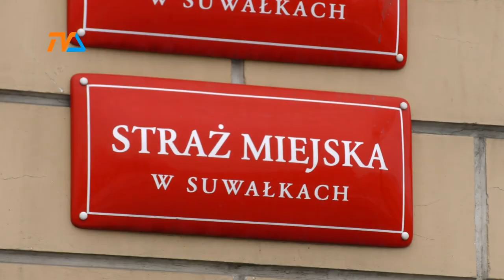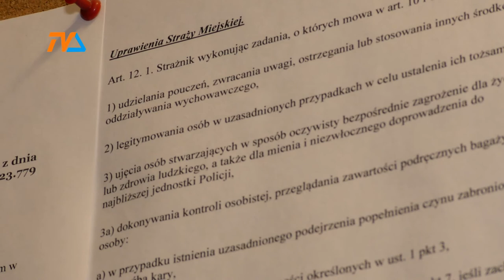Suwalczanie chcą do straży miejskiej |TVSUWAŁKI